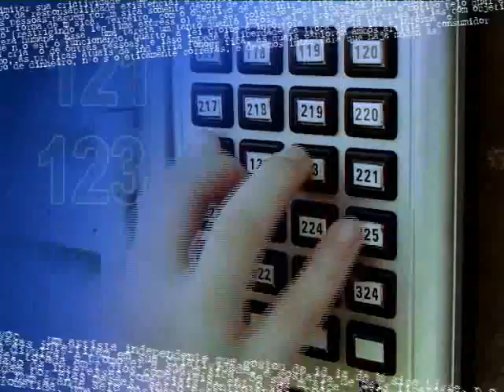TV Feevale - Break Toca Aí - Temporada 2011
O Toca Aí, programa que abre espaço para as bandas da região do Vale do Sinos, vai voltar a grade da TV Feevale, em março de 2011. Criado em 2007, o "Toca Aí" foi veiculado até o final de 2009, de forma quinzenal pela emissora, no canal 15 da NET (Novo Hamburgo).

Para a primeira temporada 2011, serão gravados oito programas, com transmissão prevista para ocorrer de março a julho. As gravações destes programas começam já em dezembro, e se estendem até o final de fevereiro.

A TV Feevale está buscando os novos talentos da região para participar do programa.

Para participar, é obrigatório que o grupo musical tenha pelo menos uma música própria, pois essa música pode render um clipe para a banda.